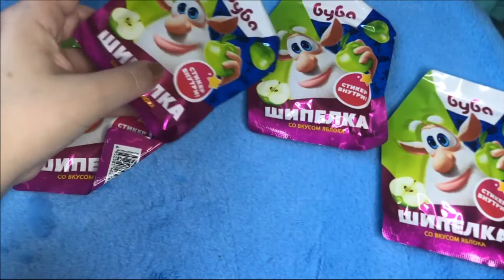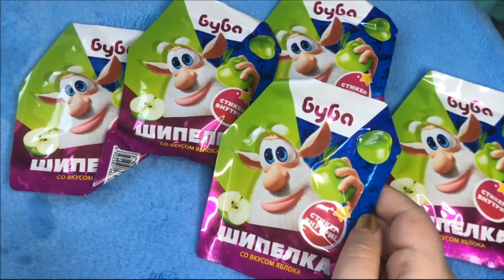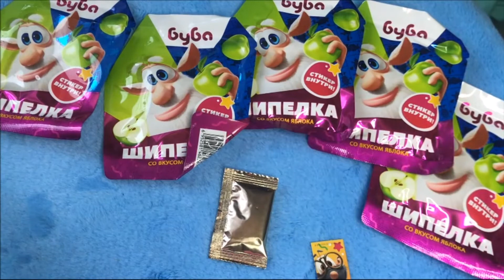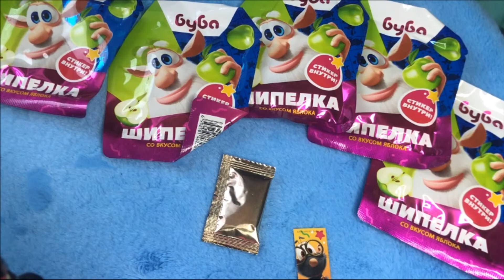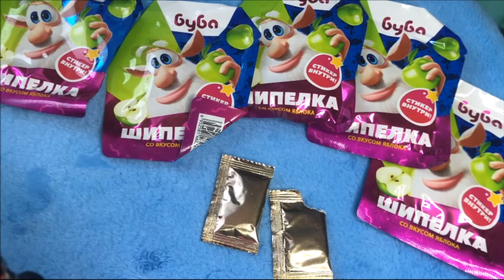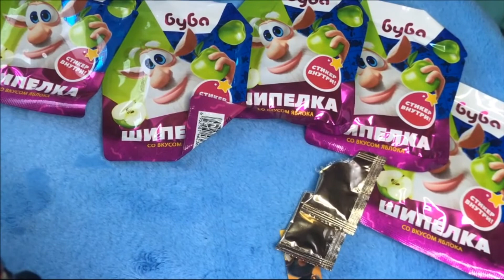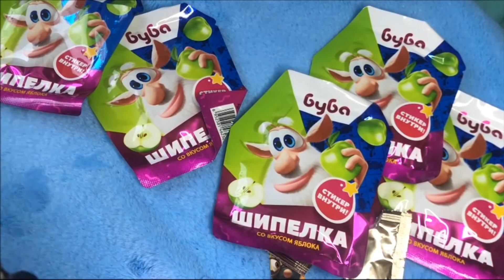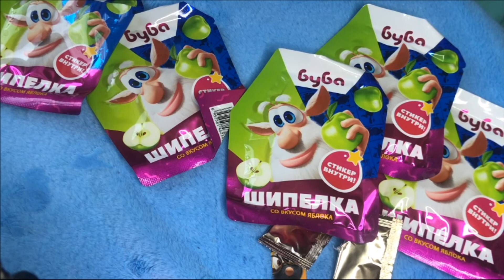АСМР шипучка/ АСМР звуки рта/ ASMR итинг сладости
Друзья всем огромный привет 💐 Набрала вкусных сладостей шипучка асмр, звуки рта, итинг сладости, сладкая конфета шипит во рту асмрно. Приятного Вам просмотра💓  👍 Жми ''Like'' если понравилось видео!